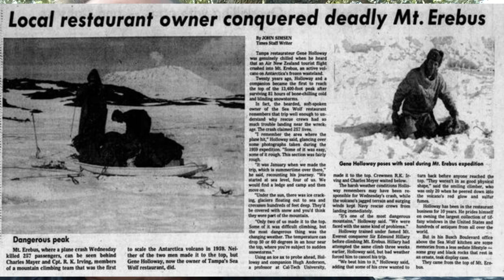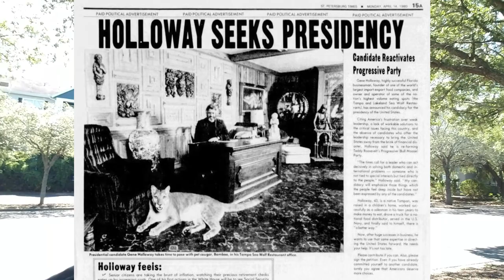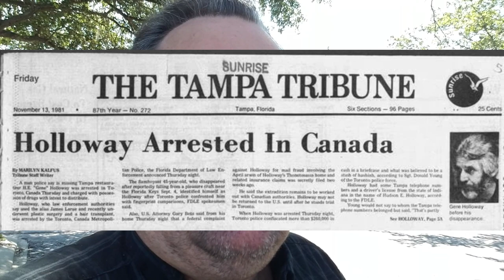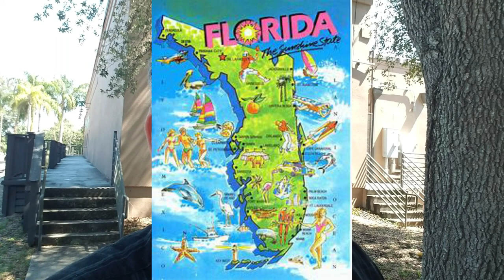Exposing the Real Tiger King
This video is about the original Tiger King of Tampa,Gene Holloway.In this video I will tell the story of Gene Holloway.The man who went from rags to riches,climbed Mount Erebus,co founded Red Lobster,created his own famous restaurant,owned several big cats and faked his own death.Get ready for the ride of your life.

all images are from google search.
intro music is called "a dusty road"
news articles  are from tampa bay times and lakeland ledger